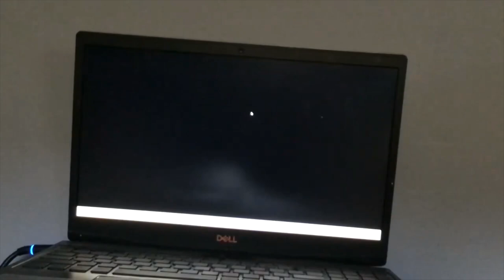WE'LL MEET AGAIN THE REMAKE